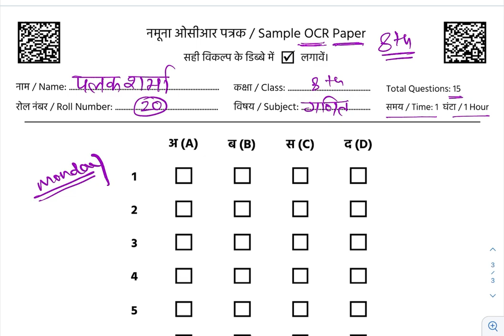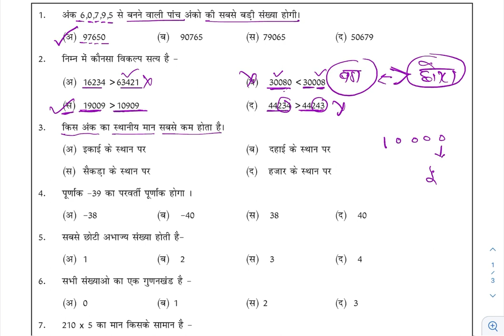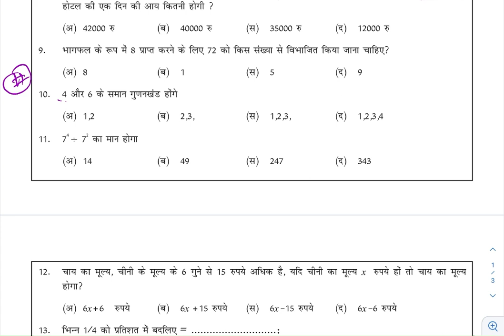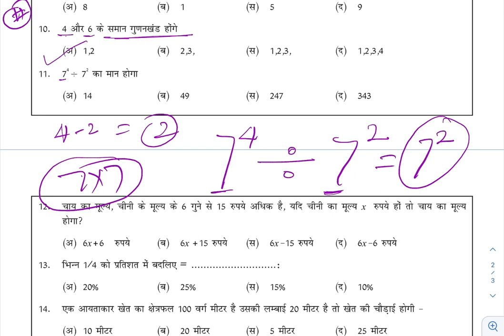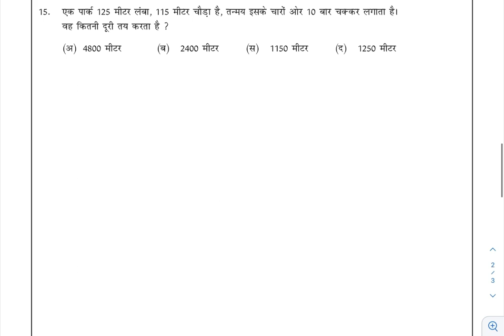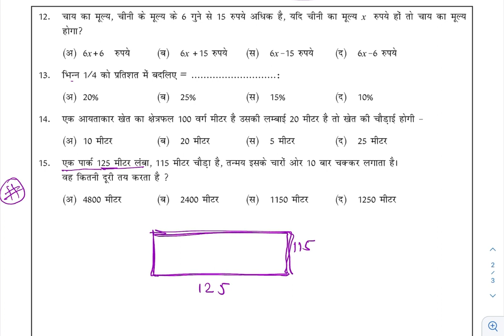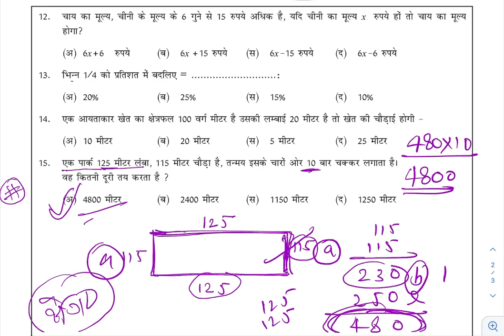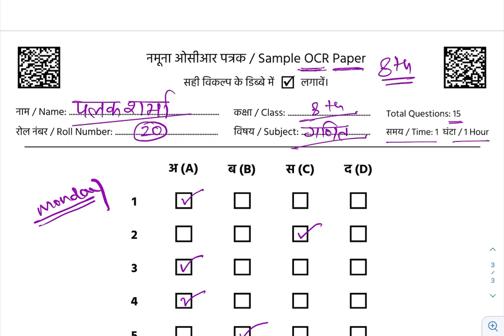कक्षा 8 गणित अभ्यास प्रश्न पत्र | RKSMBK | Class 8 maths paper | राजस्थान में शिक्षा के बढ़ते कदम...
कक्षा 8 गणित अभ्यास प्रश्न पत्र | RKSMBK | Class 8 maths paper | राजस्थान में शिक्षा के बढ़ते क समय : 1 य ब्रिज कार्यपुस्तिका हिन्दी कक्षा 4-5 8/9 Oct 11 2022 कक्षा 8 गणित अभ्यास प्रश्न पत्र | RKSMBK | Class 8 maths paper |
 राजस्थान में शिक्षा के बढ़ते कदम  राजस्थान के शिक्षा में बढ़ते कदम पर आधारित अभ्यास प्रश्न पत्र 11 अक्टूबर से 18 अक्टूबर के मध्य लिया जाएगा इस पेपर का हल हम आपको उपलब्ध करवा रहे हैं RKSMBK Sample Papers, मुख्य बिंदु, Time Table, FAQs एवं एप पर पेपर जांच की संपूर्ण प्रक्रिया
राजस्थान के शिक्षा में बढ़ते कदम कार्यक्रम के अंतर्गत किये जाने वाले आकलन हेतु दिनांक 10 से 18 अक्टूबर तक समस्त विद्यालयों में अभ्यास आयोजित किये जाने हैं | ये अभ्यास न केवल विद्यार्थियों के लिए बल्कि कक्षा 3 से 8 तक अंग्रेजी, हिंदी एवं गणित विषय के अध्यापन करने वाले गुरुजनों के लिए भी रहेगा | विद्यार्थी OCR आधारित प्रश्न-पत्र को हल करने का अभ्यास करेंगे वहीं गुरुजन इस आकलन के पेपर को RKSMBK एप पर अपलोड करके ऑनलाइन सबमिट करने का अभ्यास करेंगे | तो आये जानते हैं RKSMBK आकलन के बारे में –

RKSMBK आकलन हेतु Sample Papers :
RKSMBK आकलन हेतु Sample Papers जारी किये गए हैं | कृपया ध्यान दीजिए कि ये पेपर केवल और केवल अभ्यास के लिए है आकलन के लिए वास्तविक प्रिंटेड पेपर विभाग द्वारा ही उपलब्ध करवाए जायेंगे | आप निम्नलिखित पेपर्स को डाउनलोड करके विद्यार्थियों द्वारा OCR पेपर हल करने का अभ्यास करवाएं तथा स्वयं भी पेपर को RKSMBK एप पर अपलोड करने का अभ्यास करें | यह भी ध्यान रखें की यह एक समयबद्ध कार्यक्रम है जिसकी तिथि 10 से 18 अक्टूबर निर्धारित है | अभ्यास पेपर डाउनलोड करने के लिए निम्नांकित सारणी में कक्षावार व विषयवार अभ्यास प्रश्न पत्र क्लिक करें –